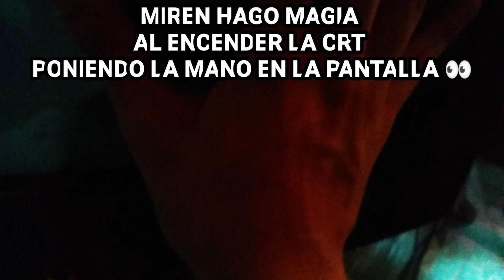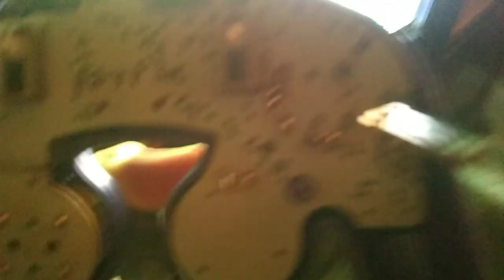COMO REPRAR un CONTROL de GAMECUBE que tiene FALSO CONTACTO CABLE - BOTONES L/R | AGC VLOGS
¡¡Hola Gente!! hoy día les enseño cómo reparo mi control de NINTENDO GAMECUBE, que tiene un falso en el cable y a calibrar los GATILLOS L y R espero les sirva a ustedes tambien.

LOS SURCOS DEL VIDEO 👀

INTRO: 00:00 - 00:23

REPARANDO EL FALSO I : 00:24 - 03:22

COMO REPARAR LOS GATILLOS L/R : 03:23 - 04:31

INICIO DEL INTERMEDIO: 04:32

FIN DEL INTERMEDIO: 05:21

REPARANDO EL FALSO II : 05:26

LA DEMOSTRACIÓN: 06:26 - 07:36

CIAO!! : 07:36

¿te gusta leer en digital? Te invito a hechar un vistazo a mis novelas en WATTPAD